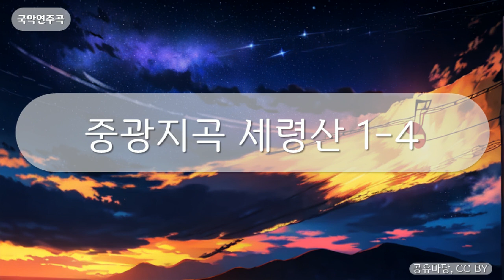국악연주곡 - 중광지곡 세령산 1-4